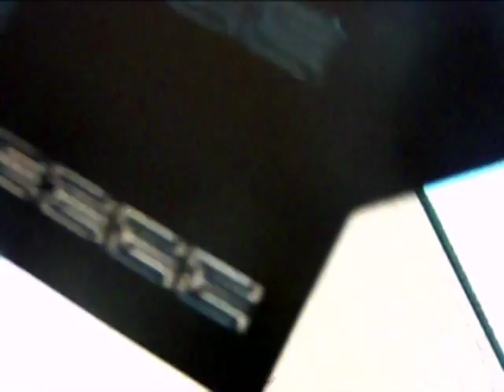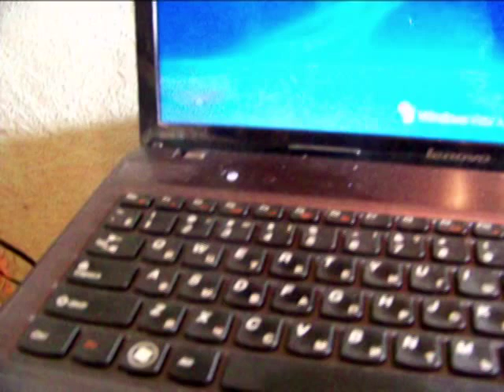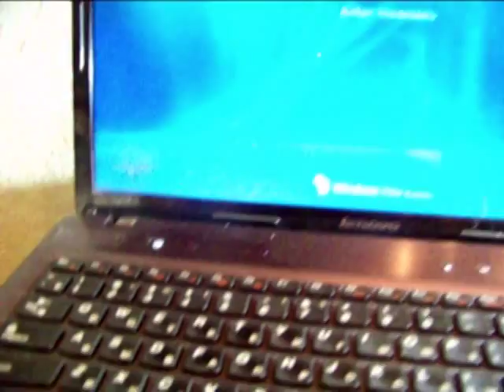Ноутбук причина перегрева -убрать пыль ,продлить срок службы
Ноутбук причина перегрева -убрать пыль ,продлить срок службы,своими руками.Появились посторонние звуки ,как их убрать..элементарно без спецов и затрат...у вас все под рукой...